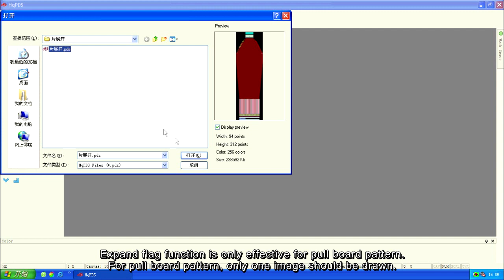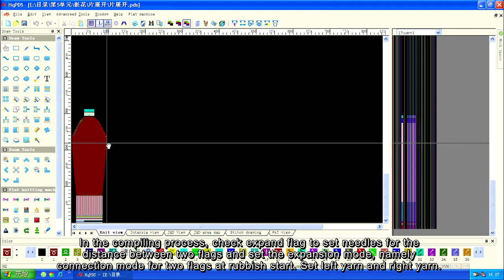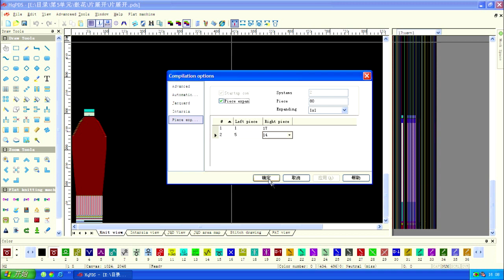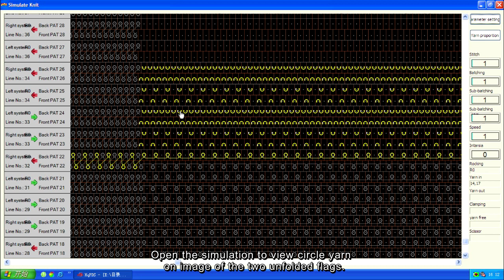5 5 Compiling option expand flag